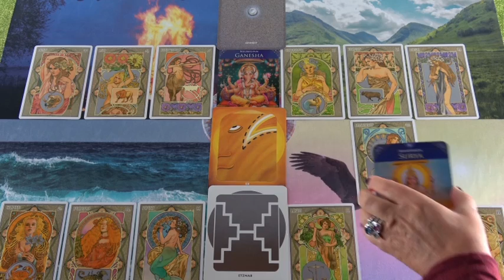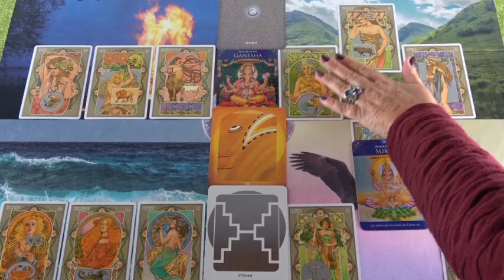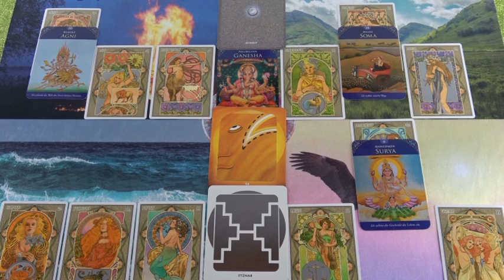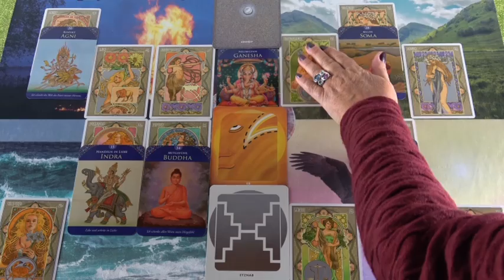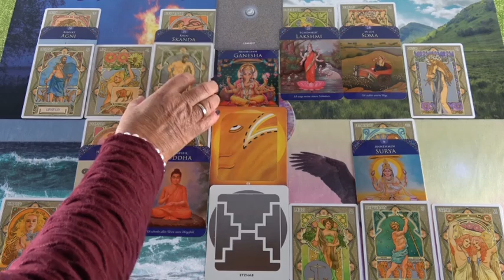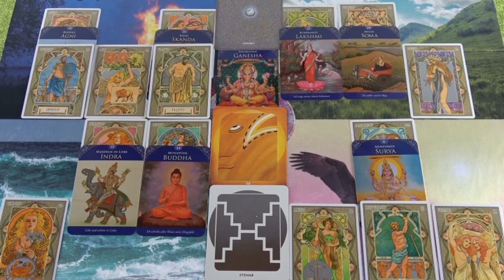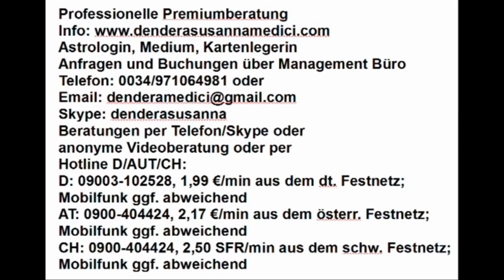Ungerechtigkeit 12.03.2019 Vedisches Tageshoroskop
Hotline:
Meine 5 Kanäle:
Venezianisches Liebesorakel
Orientalisches Liebesorakel
Meisterin des Kartenlegens
Nofretete's Offenbarungen
Fernöstliches Liebesorakel
Bild: shutterstock/Marian Weyo